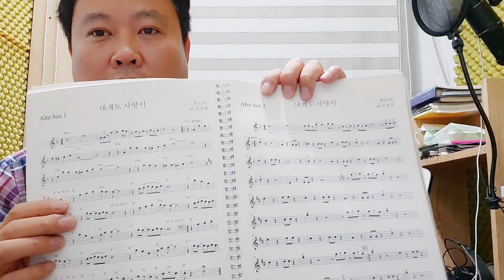Vlog9. 색소폰길라잡이 '독학색소폰가이드북' 소개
■색소폰하시는 분들께 많은 도움이 되실거라 생각합니다.
■주문은 아래 계좌로 15,000원 입금 후 존함과 주소를 문자로 전송

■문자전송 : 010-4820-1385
■입금계좌 : 국민은행 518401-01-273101(신동헌)